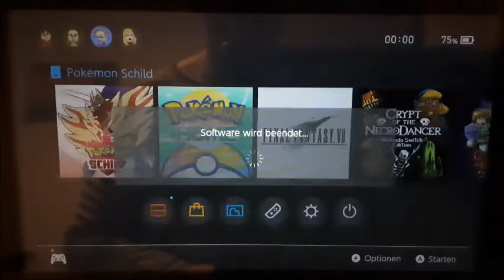Let's Play Pokemon Schild DLC - Die Schneelande der Krone (German, half Blind) Part 85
Da freut man sich so sehr auf legendäre Action und dann hat Arktos keinen Bock!